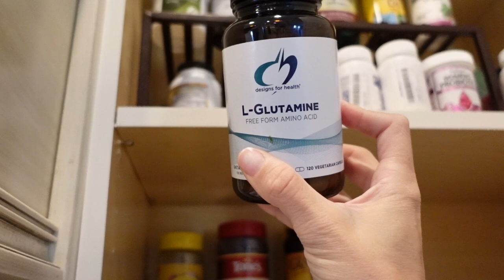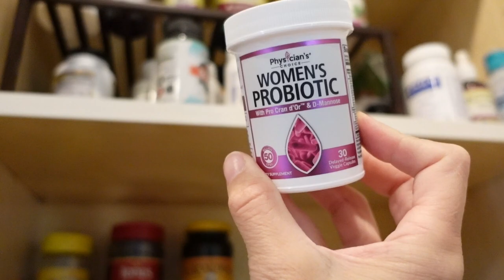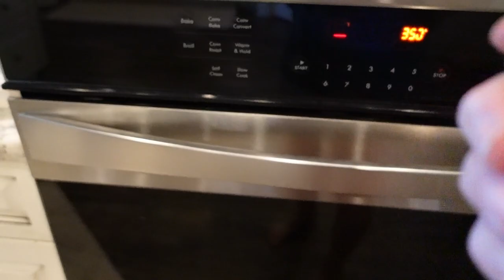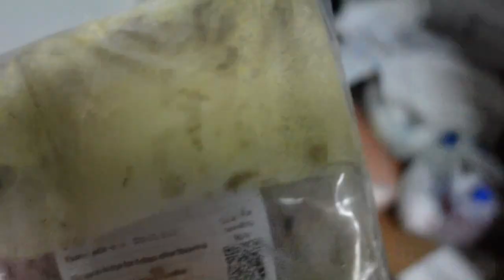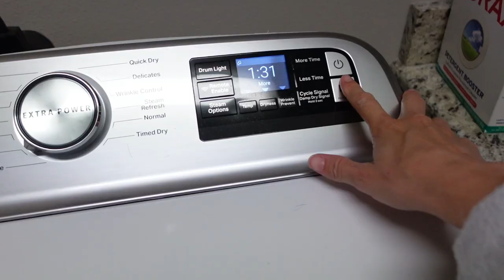DAILY VLOG | NEW HAIR CARE ROUTINE + It's not working and it's bothering me.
Daily Probiotic

Bamboo Brush

Rosemary Hair Oil

Hair Oil

Hyaluronic Acid